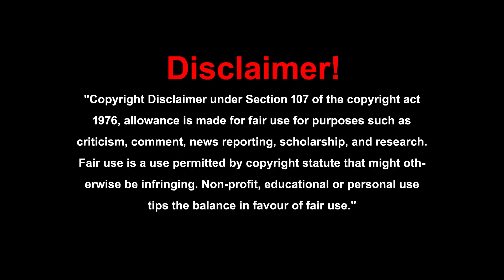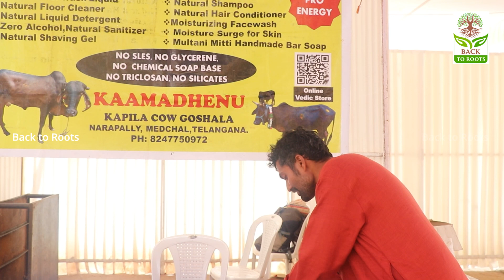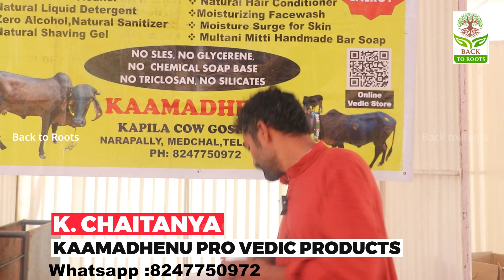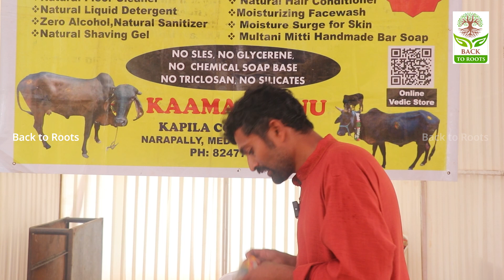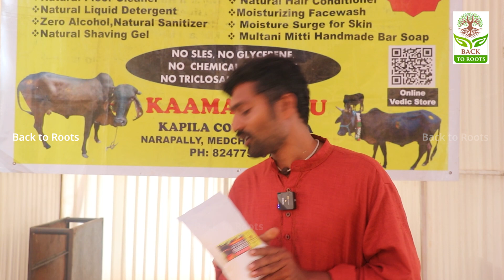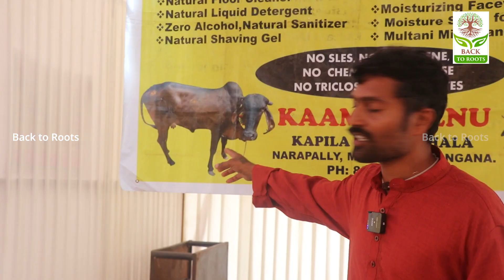పసుపు, మజ్జిగ, పాలు, పెరుగు ఇవే మా వస్తువుల్లో ఉండేవి||Quality Products to satisfy your Needs?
వస్తువు యొక్క నిజమైన సమాచారం తెలుసుకుని కొనగలరు|| Quality Products to satisfy your Dialy Needs?

K. Chaitanya
Kaamadhenu Pro Vedic Products